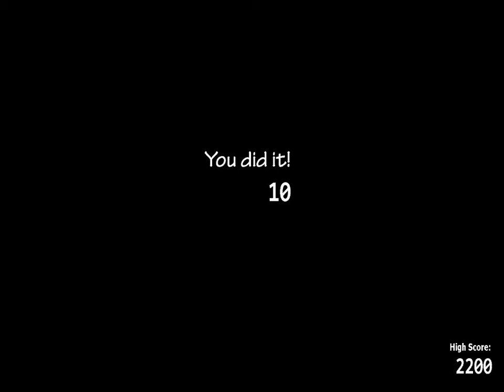BONNE T SUMMON E D B Y NORMA L DE E DE E